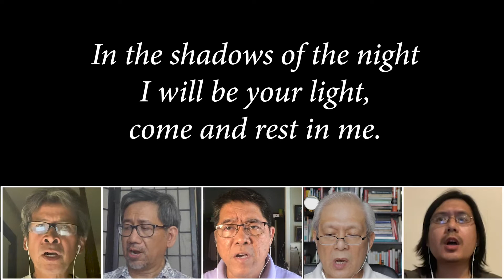You Are Mine - Anthem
Words and Music by David Haas. Arranged by Mark Hayes.
Sung by the Choir of Pilgrim Congregational Church (Richmond Hill, NY) during Sunday Worship Service, August 30, 2020.